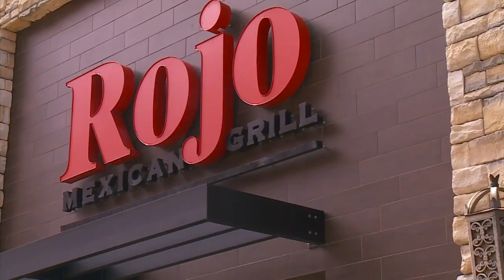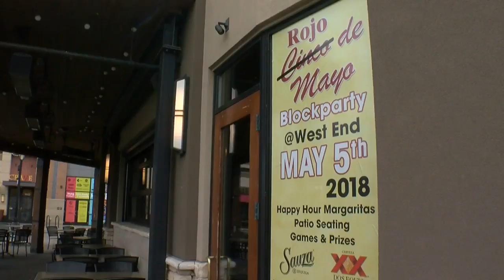Mike’s Mix: Mexican Heat Margarita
Mike Augustyniak dropped in to Rojo Mexican Grill earlier this week to get a preview of Rojo de Mayo, and he got to help select the margarita featured on this year's menu! (3:11)
WCCO Saturday Morning – May 5, 2018